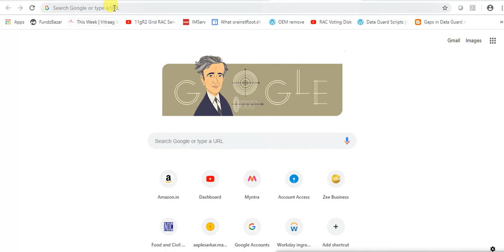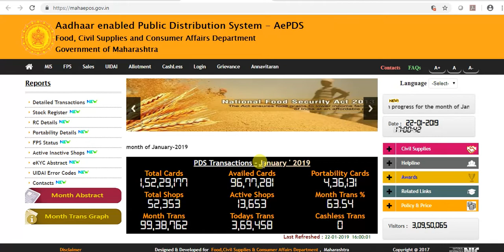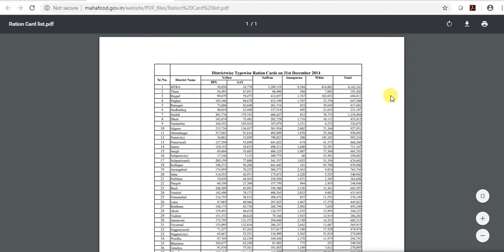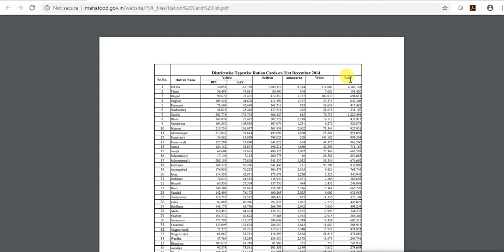check ration card details online